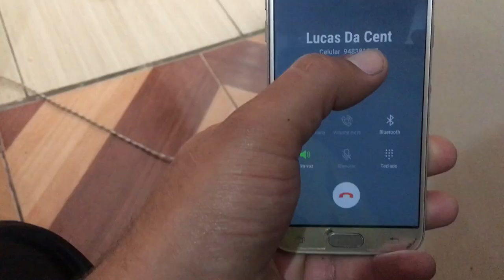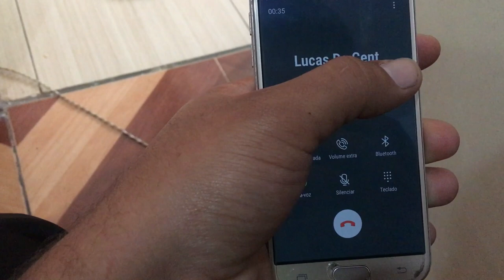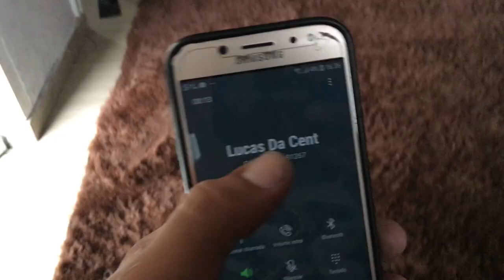PEDI A MOTO EMPRESTADA E TIREI A TRASEIRA DA MOTO DELE - FICOU BRAVO 😡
TIREI A TRASEIRA DA MOTO DELE  SEM ELE SABER KK

📌 OUTRAS BUSCAS.
Paulinho mil grauu
Desmontei a moto do meu amigo
Titan 160
Trollagem
Trollagem com amigo
📌MOTOS DO CANAL📌
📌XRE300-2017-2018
📌CG TITAN - 2008
📌 FAN 160-2017